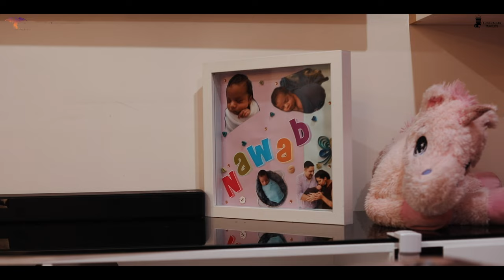Nawab Singh Birthday Highlights || Perth WA || Australian Makers || 2021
special for Wedding function, pre wed shoot, video song shoot , pre birthday shoot and events.